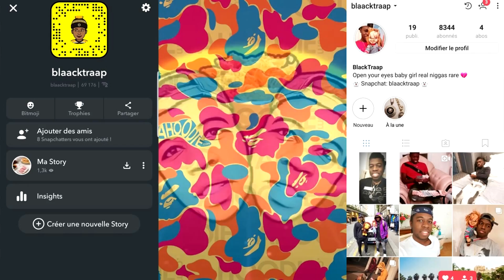Post Malone impliqué dans un accident de voiture plus tard il se fait cambrioler